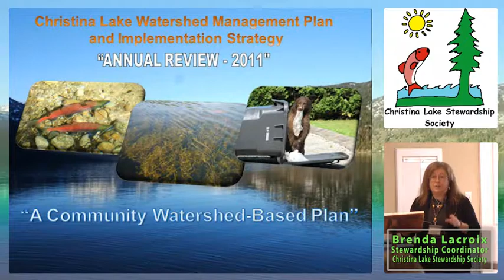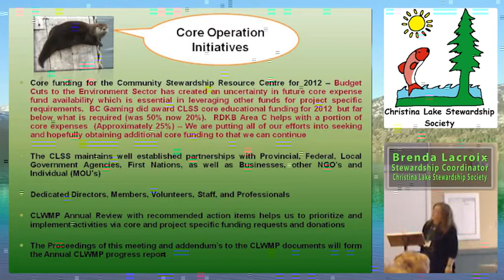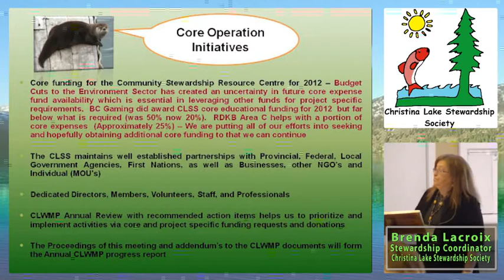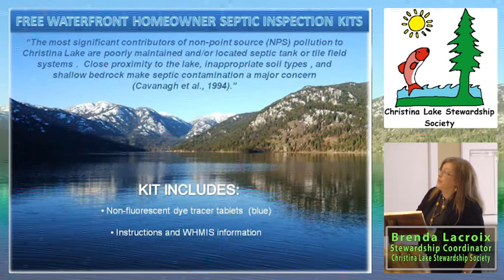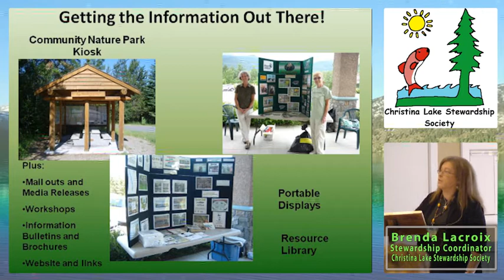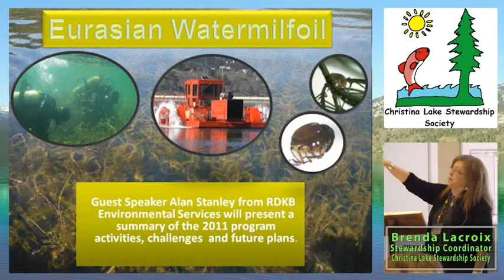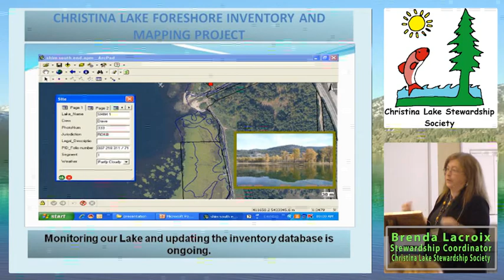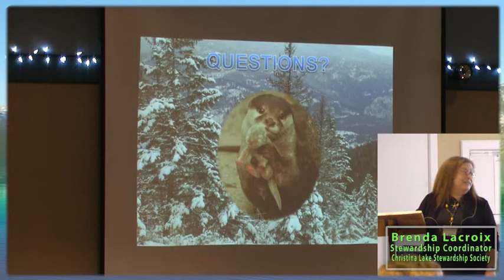Session 1b Christina Lake Watershed Management Plan Progress Report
Christina Lake Watershed Management Plan Review Sessions  Dec 7, 2011
Watershed Management Plan Progress Report